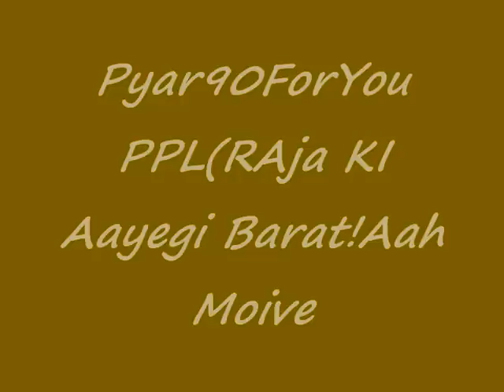Raja-Ki-Aaegye-Barat-Lata-Sad SonG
Aah Moive 1956  maybe not,Coz im not sure coz i don,t about moive i only like this song ! and im sure u ppl ll love mt idea coz this gurl are too hots in this videoz haha ha ah ahah aha ahahhahahahahahahahahahahahahahahahahahhhahahahlollolz !!
(F)(k)